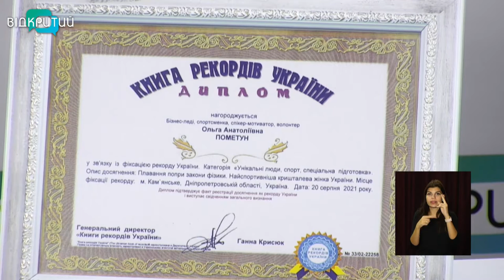Кам’янчанка із «кришталевою» хворобою потрапила до Книги рекордів України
Бізнес-леді, мотиваторка, авторка книги та спортсменка. Кам`янчанка Ольга Пометун, незважаючи на обмежені фізичні можливості, підкорила ще одну сходинку успіху. Тепер її ім'я – у Книзі рекордів України.